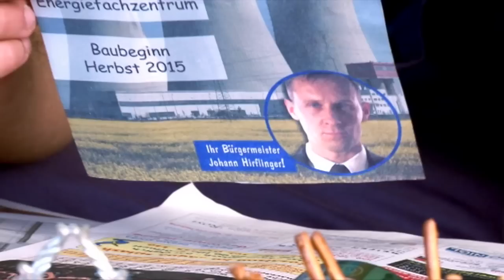Martin Oberhauser in HORVATHSLOS Staffel 2 / Ausschnitt aus Folge 5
Rolle: Johann Hirflinger